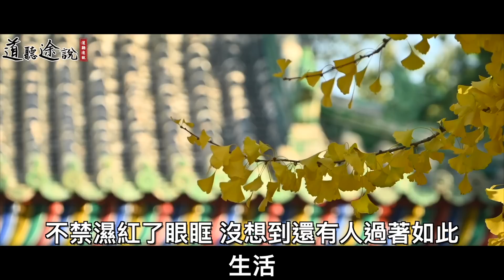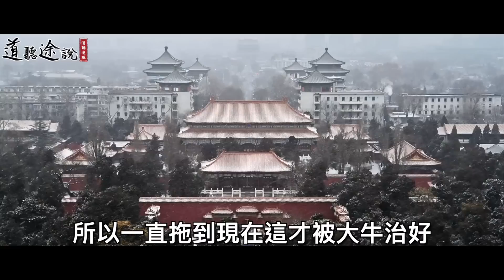洞房夜，屠夫欲要跟妻子同房！妻子卻哭泣道：你將要大難臨頭卻不自知！ ｜道聽途說